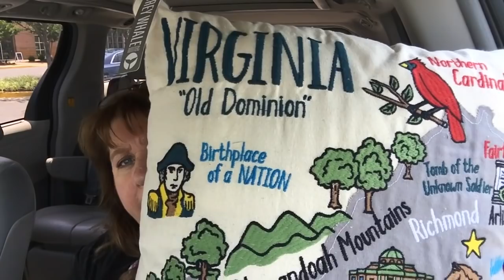Car Chit-Chat, And That, & Kirkland's Haul